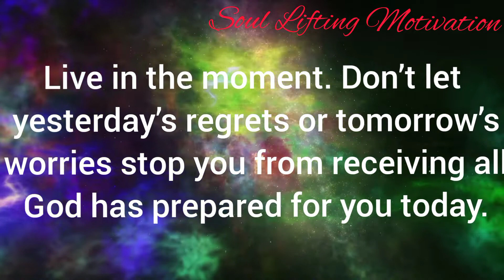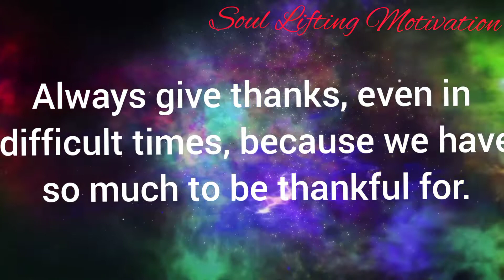God Says; "Things Will Turn Around After This" | God's Message for you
click below book. It will inspire you to carry on in life. It is a story of an air crash Survivor 👇.

This Video Includes All These Searches 👇
1. God message for me today
2. God message for me
3. God message
4. God's message
5. God message for you
6. Message from god
7. God's blessings message
8. Jesus message
9. God's message for me today
10. God message tarot
11. God's message for me
12. God's message today
13. Message of god
14. Sermons
15. God's message for you today
16. Motivational
17. Message from universe
18. Urgent message from god
19. Universe Message
20. Faith quotes
21. Jesus quotes
22. Church
23. Joel Osteen
24. Bible quotes
25. Bible message
26. Quotes god
27. God's Motivation
28. Bible god quotes
29. Life quotes
30. Faith god quotes
31. Christian Motivation
32. The Lord Helps